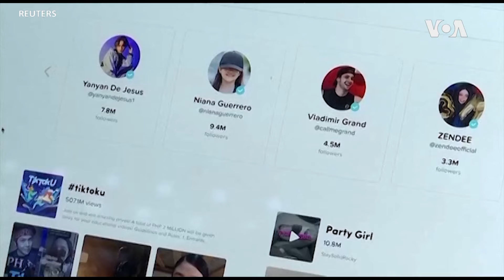Bayden 95 milyard dollarlıq xarici yardım paketini imzaladı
Prezident Co Bayden ABŞ Konqresində aylarla davam edən gərgin danışıqlardan sonra Ukrayna, İsrail və Tayvana 95 milyard dollar məbləğində yardımı nəzərdə tutan qanunu imzalayıb.

1976-cı ildə Prezident Cerald R. Ford Amerikanın Səsinin xartiyasını qanuna imzalayıb. Həmin sənəddə deyilir:

1. Amerikanın Səsi davamlı olaraq etibarlı və yüksək keyfiyyətli xəbər mənbəyi qismində xidmət göstərəcək. Amerikanın Səsinin xəbərləri dəqiq, obyektiv və ətraflı olacaq.

2. Amerikanın Səsi Amerika cəmiyyətinin hansısa seqmentini yox, bütövlükdə Amerikanı təmsil edəcək. Bu xüsusda o, Amerika təfəkkürünün və təsisatlarının balanslı və hərtərəfli mənzərəsini təqdim edəcək.

3. Amerikanın Səsi Birləşmiş Ştatların siyasətini aydın və effektiv şəkildə təmsil edəcək, və həmçinin bu siyasətlərlə bağlı məsuliyyətli diskussiyalar və rəylər təqdim edəcək.

1994-cü ildə ABŞ Konqresi ABŞ Beynəlxalq Yayım Aktını qəbul edib. Bu qanun da Amerikanən Səsinin jurnalistlərindən işlərinin yüksək keyfiyyətli, dəqiq, obyektiv, ətraflı, balanslı olmasını və ABŞ mədəniyyətini və sosial müxtəlifliyini əks etdirməsini tələb edir.

 2016-cı ildə Konqres Milli Müdafiə Səlahiyyətləri Aktında yenidən təsdiq edib ki, xəbər toplanışı və reportajların hazırlanması müstəqil və obyektiv qaydada aparılmalıdır. Hər gün Amerikanın Səsinin jurnalistləri azad mətbuat prinsiplərini dünyaya sərgiləmək naminə çalışırlar.